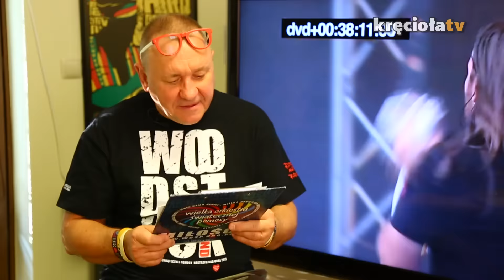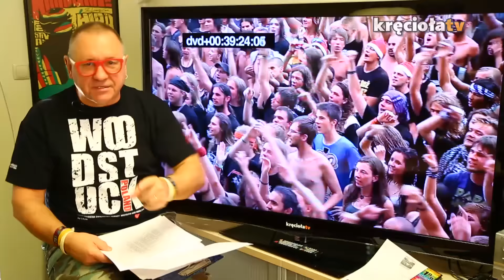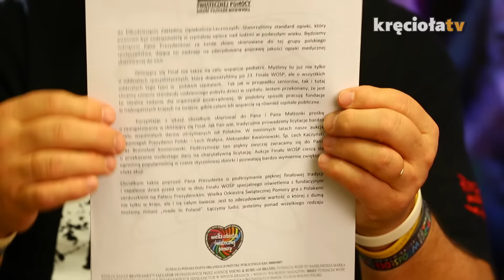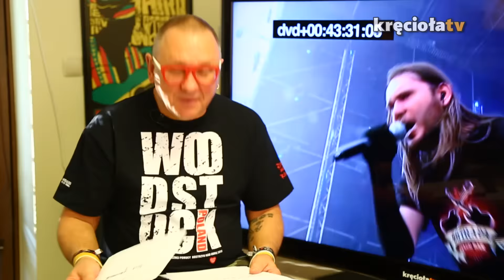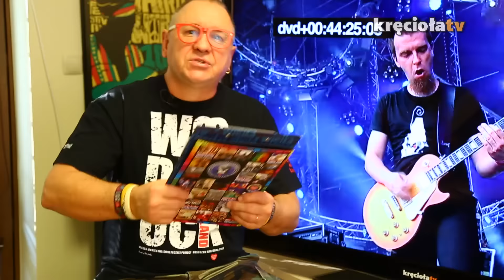Premiery płytowe, wieści finałowe, Radio Woodstock i artykuł na Blogi Firmowe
- bloga zaczynamy datami premier od dawna zapowiadanych wydawnictw płytowych - Urszula, GruBson, Kabanos, Ania Rusowicz „Flower Power” - to wszystko pojawi się jeszcze w tym roku!

- dzisiaj Sie Kręci - chwilę po 22:00 zapraszamy na kolejne spotkanie z woodstockową muzyką

- w blogu kilka bieżących informacji z frontu przygotowań do 24. Finału WOŚP: sztaby, skarbonki stacjonarne - posłuchajcie!

- jeżeli jeszcze nie widzieliście naszego reportażu z wizyty w Holandii, gdzie pojechaliśmy podejrzeć tamtejszy system opieki nad osobami w podeszłym wieku, to musicie to nadrobić!

- wracamy jeszcze na chwilę do listu, który dostaliśmy z Kancelarii Prezydenta RP

- co piętek zapraszamy na naukę pierwszej pomocy w warszawskich tramwajach, a przy okazji przypominamy o petycji do Ministerstwa Edukacji

- słuchajcie Radia Woodstock - teraz również Wy macie wpływ, na to jakie woodstockowe koncerty będzie można tam usłyszeć. Szczegóły znajdziecie tu

- przypominamy o konkursie, w którym wygrać można książką „Mick & Keith. Rolling Stonesów portret podwójny”! Zadanie nie jest proste, ale na pewno dacie radę!

- na koniec bloga polecamy lekturę artykułu o nas na Blogi Firmowe - znajdziecie go pod linkiem